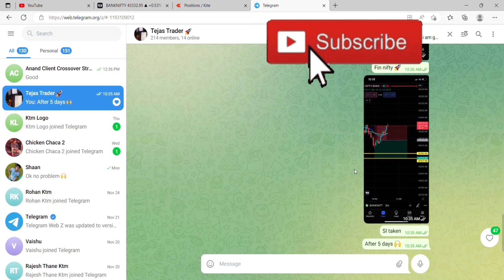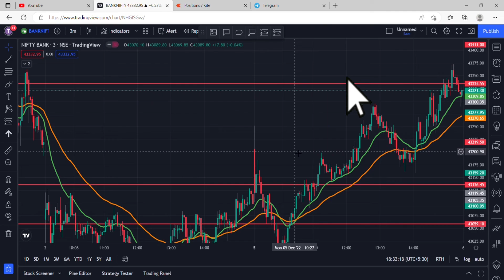8K PROFIT BOOK| TRADE STRATEGY | WANT TO LEARN?? | DM DIRECTLY ON WHATSAPP 👇